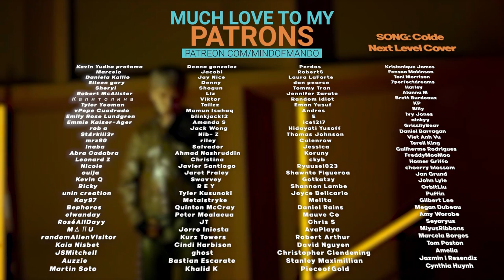Wheein - Pastel TRACK VIDEO REACTION | WHEEIN FIRST WIN 😍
Hello, human.
LINKS FURTHER DOWN!